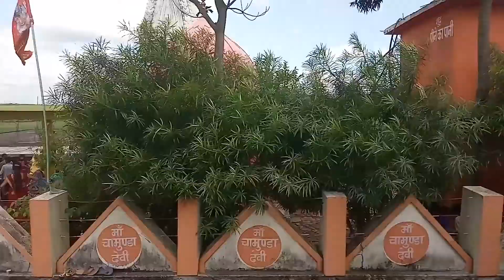Bhopal-Bhojpur Short Video 🚌By Bus